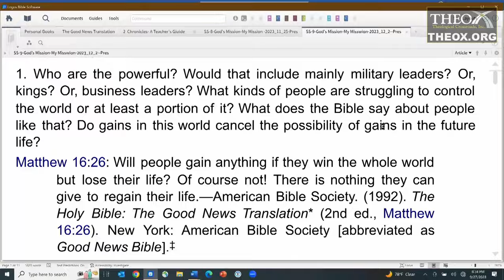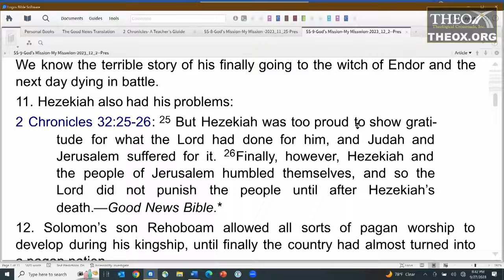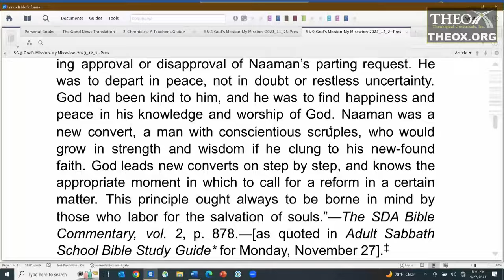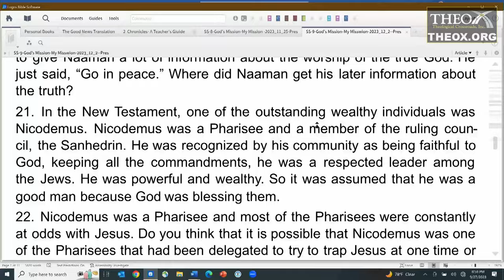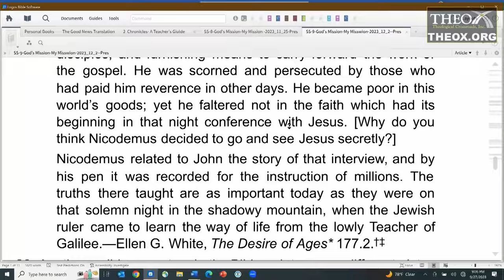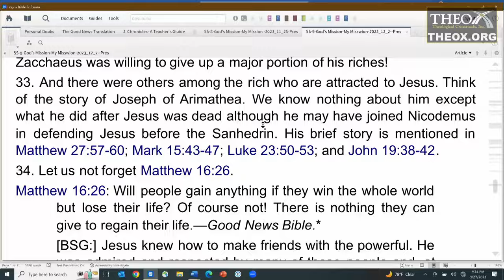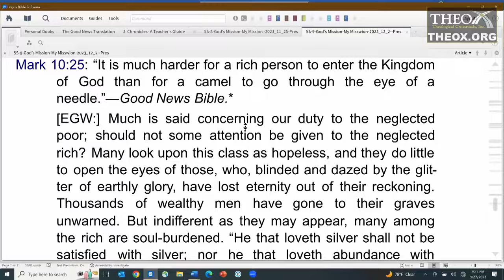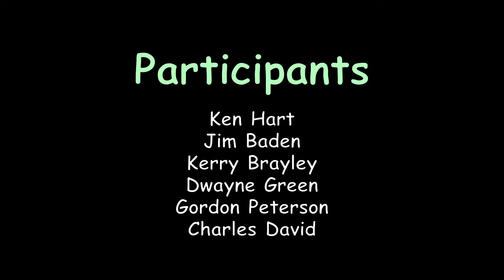9. Mission to the Powerful (December 2) Sabbath School 2023 God's Mission My Mission